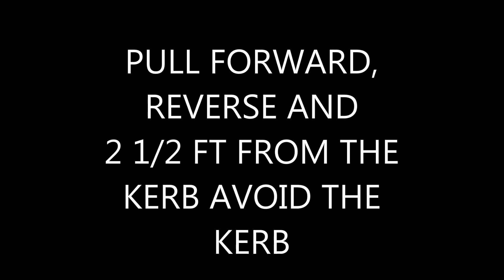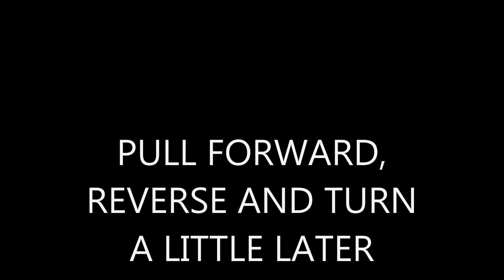PARALLEL PARK - MADE EASY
Parallel Park or (reverse park) taking the stress out of it, quick and too the point